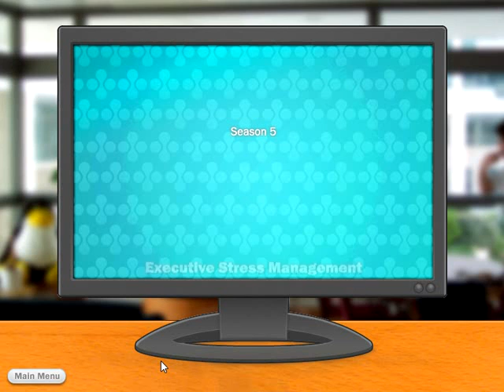Let's Play MM - Season 4-6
"Meltdown"
Required Goals:
- Denise: Make sure no one stresses out for a day.
- Pearl: Complete 30 tasks of any kind.
- Mahavir: Take a nap on the couch for 90 seconds.
- Pearl: Take a smoke break in the lounge for 160 seconds.

Optional Goals:
- Nadine: Keep the AC running for 130 seconds.
- Winston: Complete 25 tasks of any kind.
- Ashley: Complete 15 tasks of any kind.
- Nadine: Smoke in the smoking lounge for 90 seconds.

This is an annoying episode since you cannot buy anything other than manuals, so you cannot reduce their stress by loading them up with donuts.

Have Pearl start working on every task other than writing and keep everyone where they are so she doesn't stress out too quickly. If she gets stressed, have her smoke.

When Denise's required goal is complete, you can have Mahavir nap. It will stress Nadine out, so let her. Have Winston handle the writing tasks.

Ashley and Winston will have to do a number of tasks for their optional goals, so give Ashley a couple of financial manuals and have her work on art and financial tasks, while Winston handles the technical and writing tasks. Pearl and Nadine smoking and the AC running will drive Ashley crazy, so have her chill out in the bathroom if she gets too stressed.

At last, we're rid of Pearl! We're not quite done yet, though...